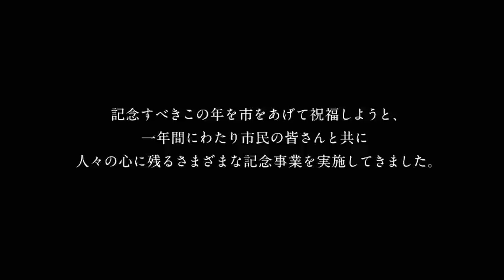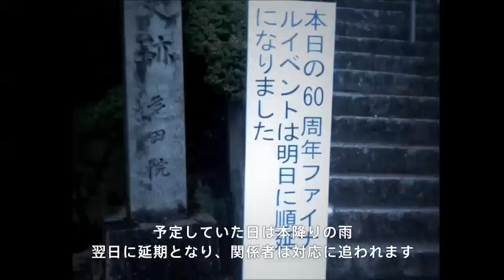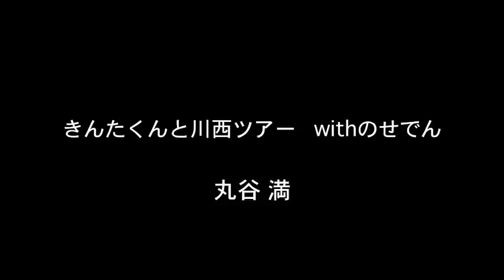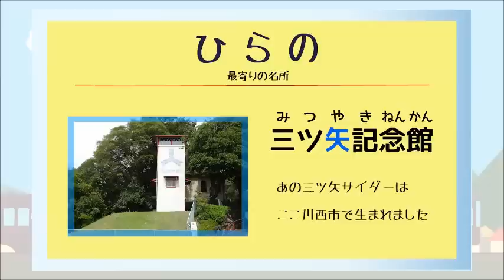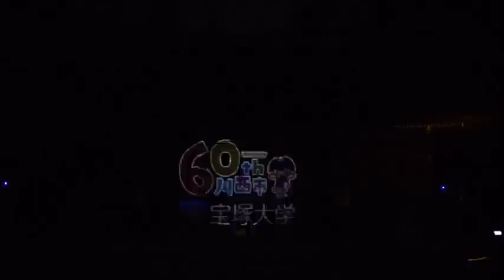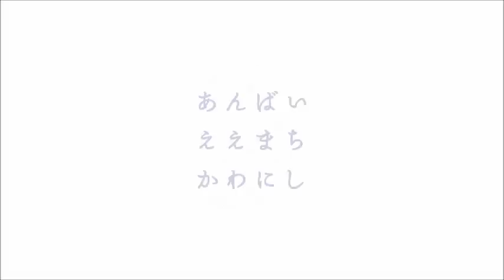【川西市公式】川西市制施行60周年記念ファイナルイベント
川西市制施行60周年のラストを飾るファイナルイベントが、12月21日（日）に清和源氏発祥の地である多田神社で盛大に開催されました。川西で初めて行われたプロジェクションマッピングでは、多田神社の拝殿に映し出される幻想的な映像に観客席から感嘆の声が聞こえました。また、市民創作ミュージカル「川西の金太郎」出演者による60 周年記念ソングの合唱や、「かわにし60 秒コマーシャル動画」受賞作品の上映と表彰式など、イベント当日の様子とともに、1年を通して行われた記念事業を振り返りました。